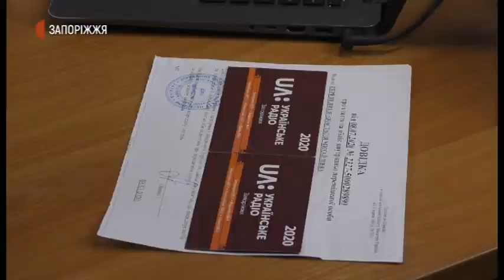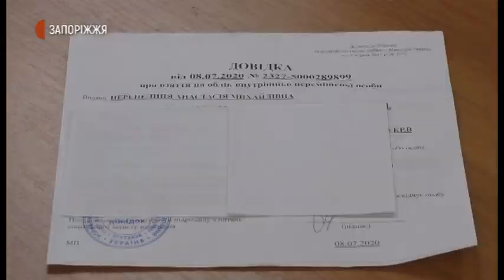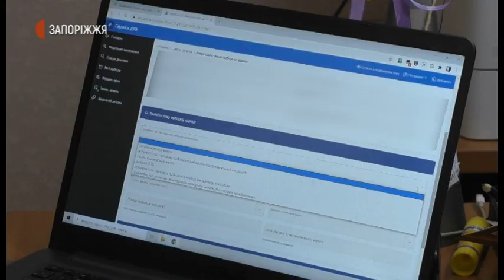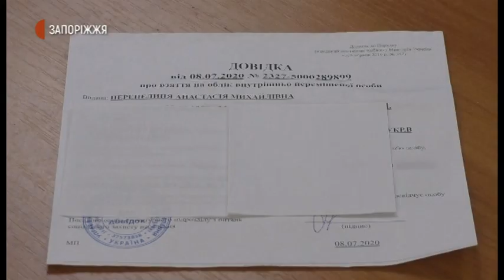Новини - Зміна виборчої адреси - 09.07.2020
З 1 липня 2020 року в Україні діє спрощена процедура зміни виборчої адреси. Незалежно від того, де зареєстроване місце проживання громадянина, він може затвердити фактичне місце проживання як нову виборчу адресу та проголосувати восени на виборах відповідних територій. Журналісти Суспільного дізнавались як це можна зробити практично.